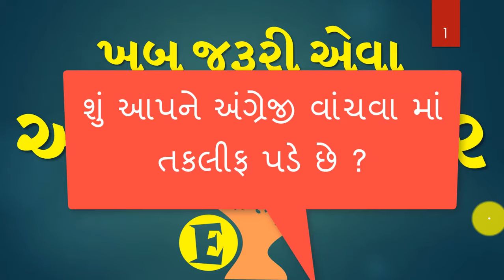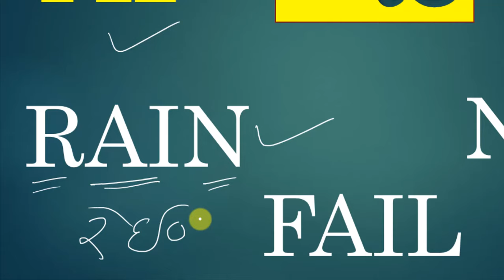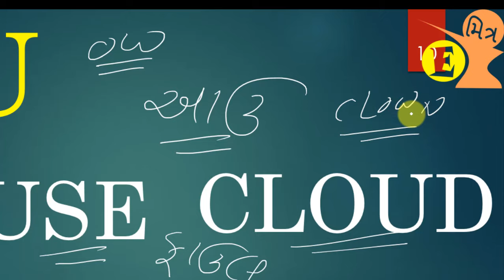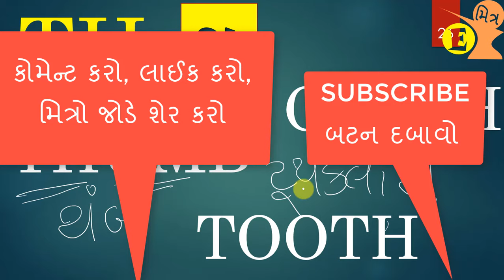How to read english (અંગ્રેજી કઈ રીતે વાંચવું) | How to read English correctly by Sameer Sir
Dear learners and students, This channel is specially made for Gujarati students and people who want to learn english through gujarati. Many students go to spoken english classes for gujarati english speaking. Here we teach it for free on youtube. The language used is gujarati english. Here, we will cover many topics like gujarati english grammar, gujarati english spelling, spoken english, gujarati to english and with gujarati translation. Also, if you have any doubt or query, please comment so that I can answer.Our aim is to make it easy for Gujarati students and people to learn english through gujarati.

english with sameer,
samir mansuri english speaking,

Happy learning.